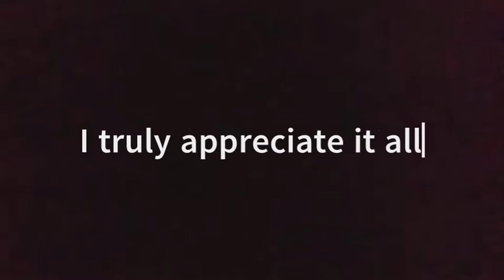"By Your Side"- NBA 2k22 Montage - Rod Wave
Nba 2k22 Montage on Rod Wave Song: By your side